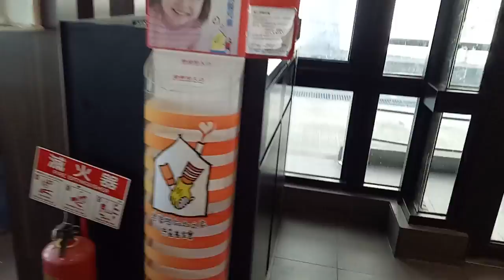麥當勞 過年 除夕 玩具 紅包 年夜飯 交換禮物 壓歲錢